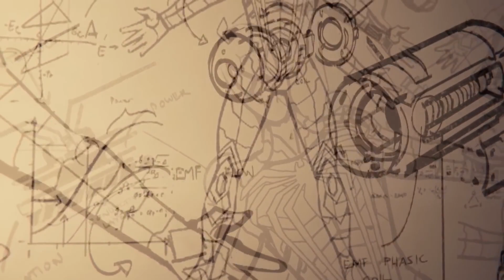Spider-Man (2018) - Человек-паук против Доктора Осьминога / Финальный босс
Spider-Man (2018) — видеоигра, основанная на персонаже комиксов Marvel, Человеке-пауке, разработанная компанией Insomniac Games и изданная Sony Interactive Entertainment эксклюзивно для PlayStation 4.
Игра представляет собой приключенческий экшен от третьего лица с открытым миром, события которого разворачиваются в Нью-Йорке. Игрокам предстоит использовать разнообразные умения Человека-паука, такие как полёт на паутине и прилипание к стенам, а также ряд совершенно новых возможностей, которые ранее не присутствовали ни в одной игре про Паука. Одними из таких нововведений стали паркур и использование окружения во время боя.
Spider-Man (2018) не связан с каким-либо фильмом о Человеке-пауке и не базируется на каких-то определённых комиксах, сюжет полностью оригинален.